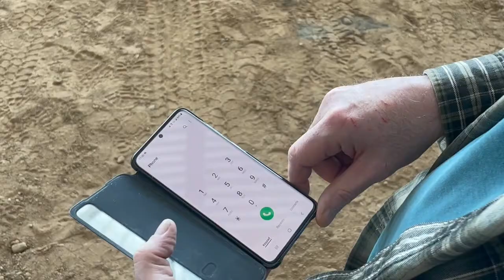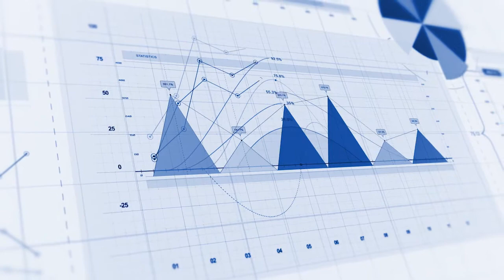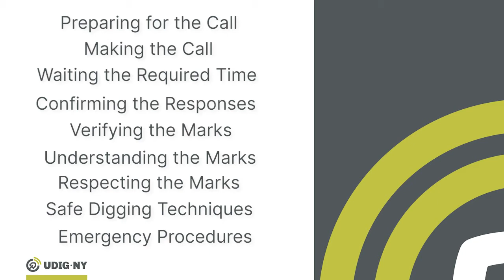01 WHY CONTACT 811